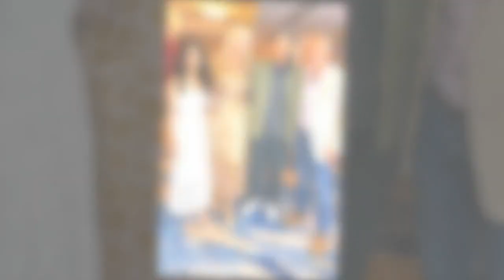Jasmine Harman insists Jonnie Irwin is 'valued' as A Place In The Sun wins award